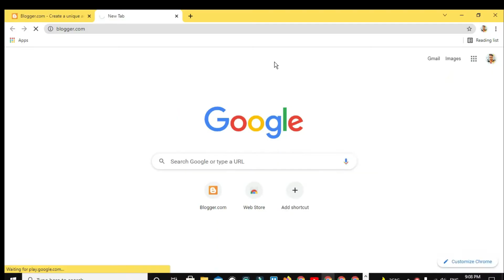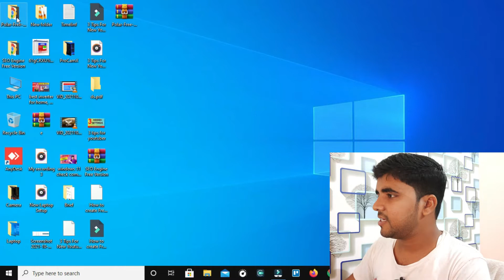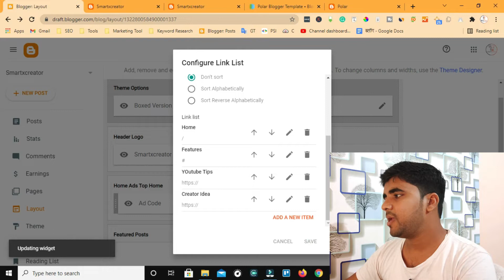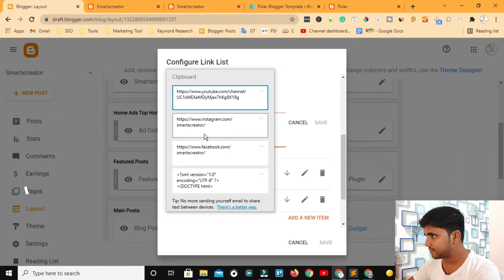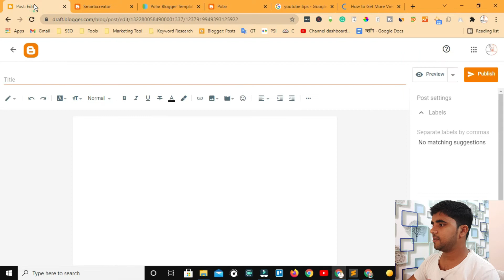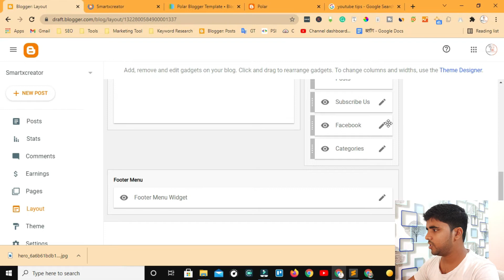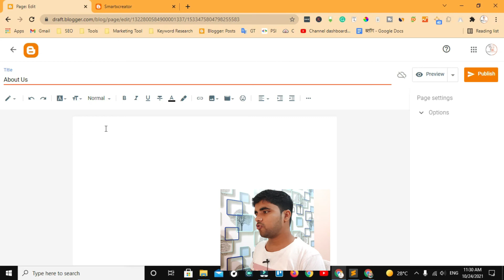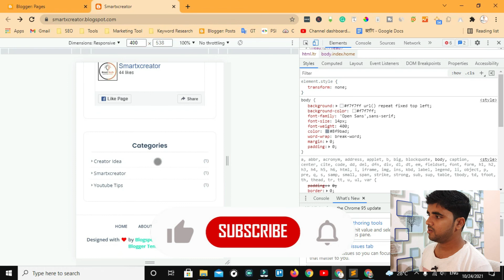How To Create A Free Website On Google || Step By Step. || 15 min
Ish video me maine batya hai free me ek professional website kaise build kar skate hai only 15 min me .
Time
01:50 Theme install
04:00 Logo Change
04:24 Menu Add
05:03 Social Media Link add
06:57 Youtube Video Add ON Page
07:44 facebook Page Add On Page
08:21 Create Post || Labels
11:06 Menu Link Add
12:48 Page Create and Link
14:46 Ads Icon Hide
यहा भी मिल सकते है.
Facebook Digital Rajesh | SEO | Web Designing | Facebook Ads | Google Ads